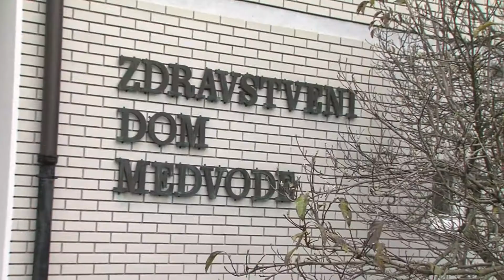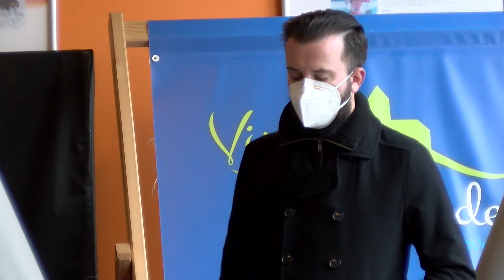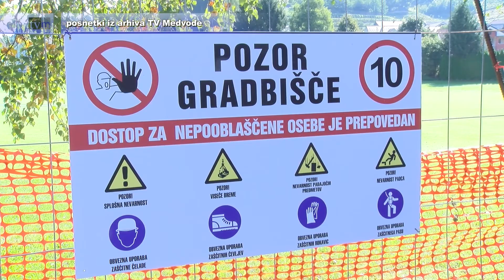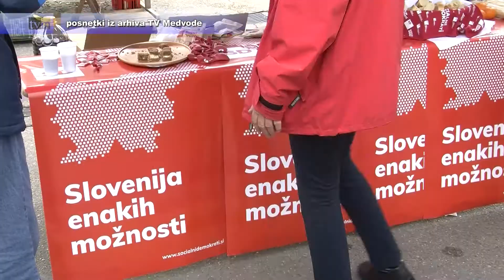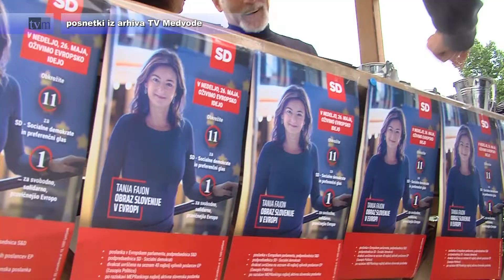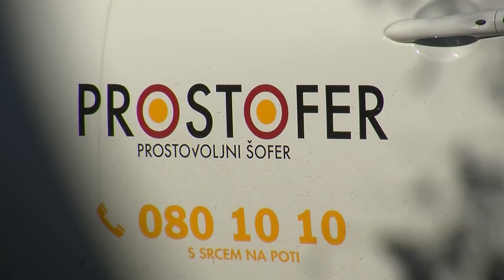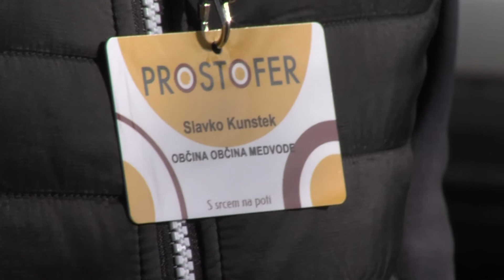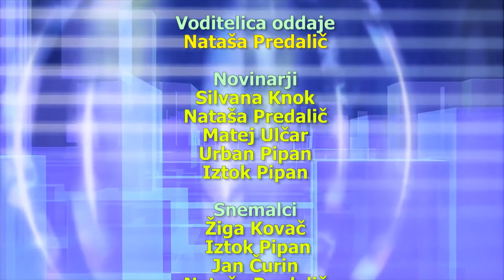Novice med vodami, 11 november 2021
Tedenska informativna oddaja TV Medvode, 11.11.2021:
* cepljenje proti gripi in Covidu 19
* epidemiološka stanje najslabše doslej
* s prizidkom do dvoodelčne osnovne šole
* socialni demokrati pred zgodovinskim letom
* ob obletnici smrti Komandanta Staneta
* leto dni medvoškega prostoferja